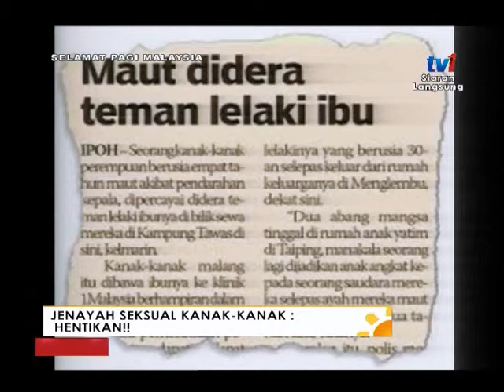SPM 2017 – JENAYAH SEKSUAL KANAK-KANAK :– HENTIKAN!!!! [7 MAC 2017]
TETAMU : SUPT. SITI KAMSIAH HASSAN, Penolong Pengarah Bahagian D11, Siasatan Seksual Wanita & Kanak-Kanak, Jabatan Siasatan Jenayah Bukit Aman, PDRM.